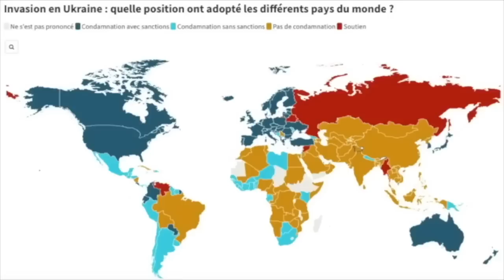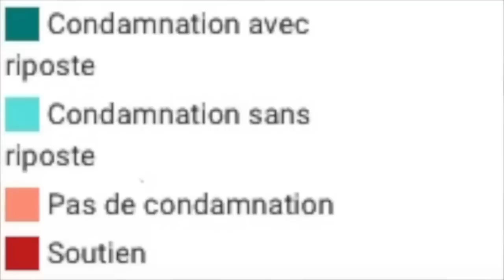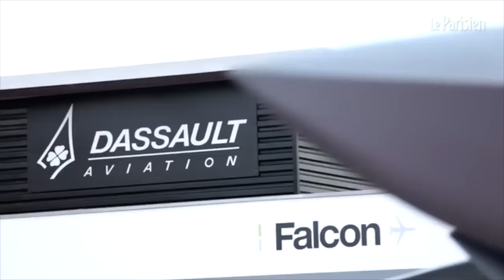Ukraine L'affrontement des Blocs 2005:2022